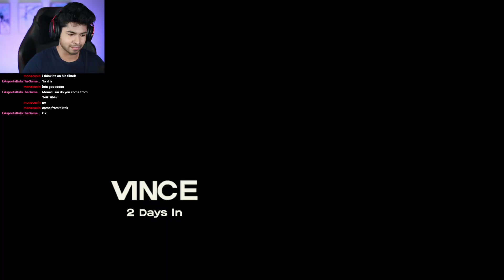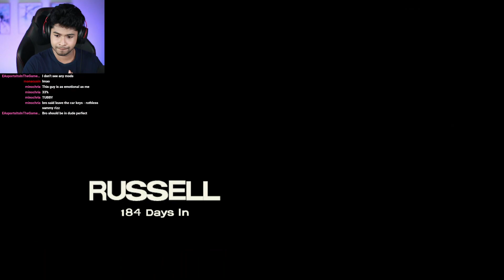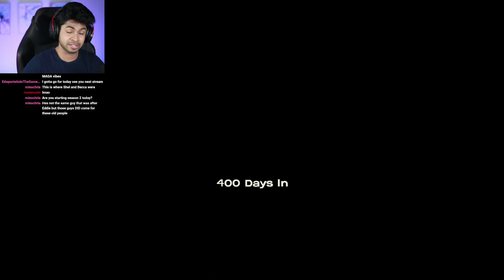WHAT HAPPENED TO VERNON AFTER STEALING THE BOAT FROM LEE? | The Walking Dead: 400 Days [Full DLC]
Welcome to The Walking Dead: 400 days, a DLC that takes place between Season One and Season Two. This introduces us to some new characters that we come across in the next couple of seasons. It also answers some of the questions we had e.g.  what actually happened to Vernon and the his people after they stole the boat from Lee and the group.

-Chapters-
Intro: 00:00:00
Vince's Story: 00:01:24
Shel's Story: 00:14:01
Bonnie's Story: 00:35:07
Russell's Story: 00:58:01